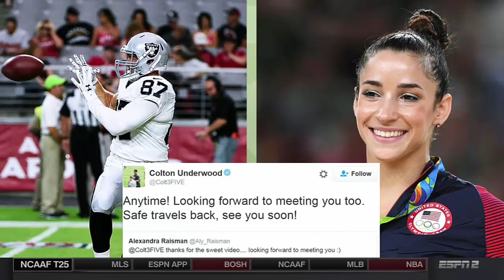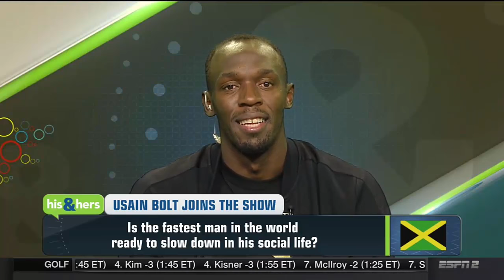Aly Raisman Interview On Gabby Douglas, Tom Brady & Family